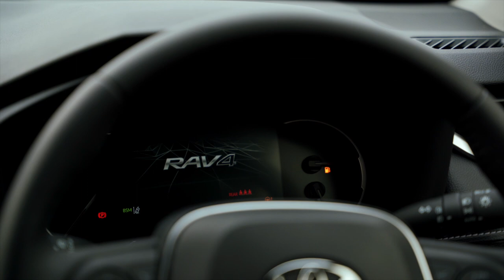Como adquirir um RAV 4 | SUV ideal para a família moderna